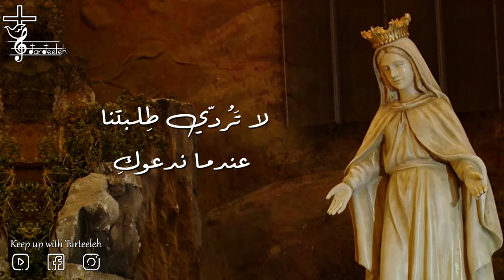السلام عليك يا أطهر القلوب في ظل حمايتك